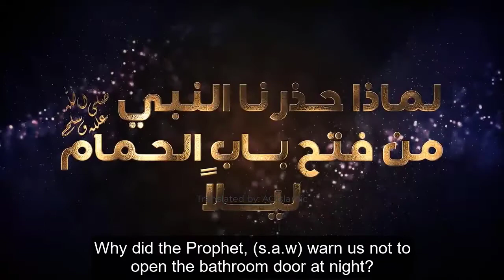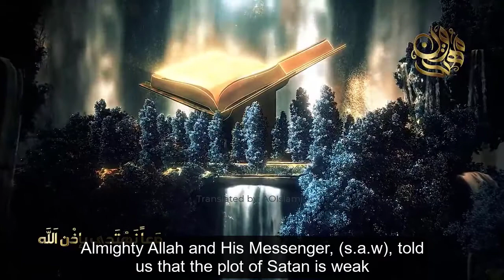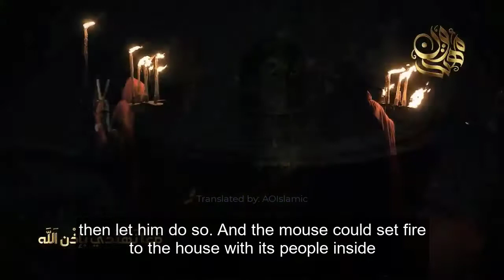Why did the Prophet, warn us not to open the bathroom door at night?islam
The Prophet, warns us not to open the bathroom door at night, why did he forbid us from entering?islam

Translator from Arabic to English:
At-tibyan (AOIslamic)